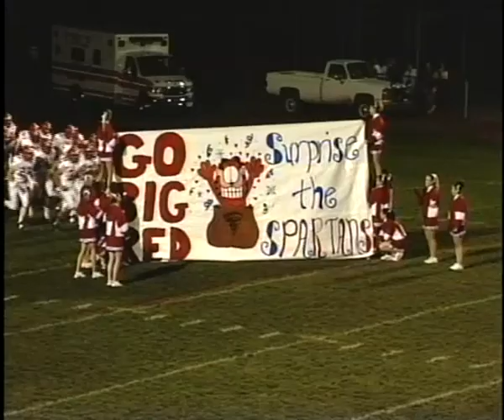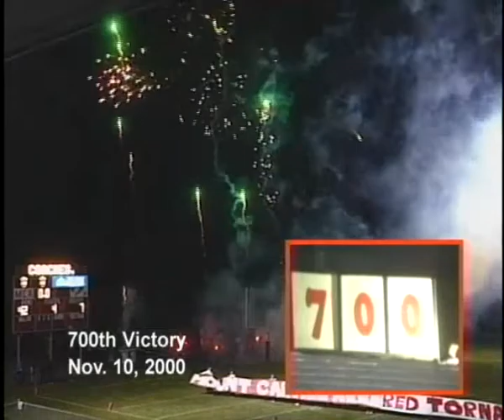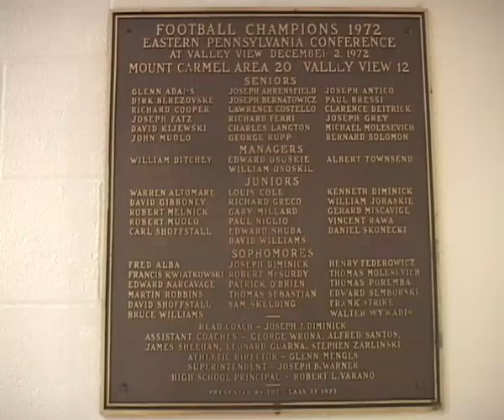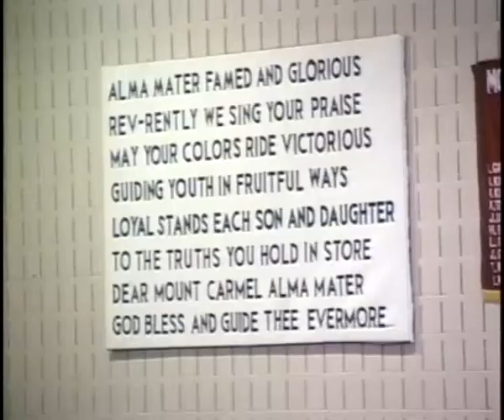2008 MCA Banquet Highlight Clip